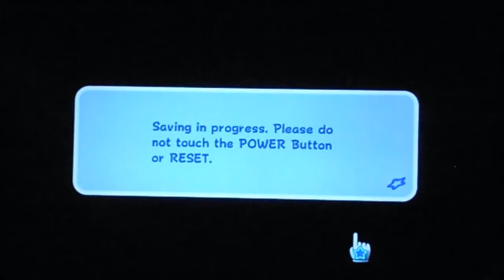A STICKY SITUATION INDEED!! || Super Mario Galaxy #5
I hate those godamn web sling-y things.